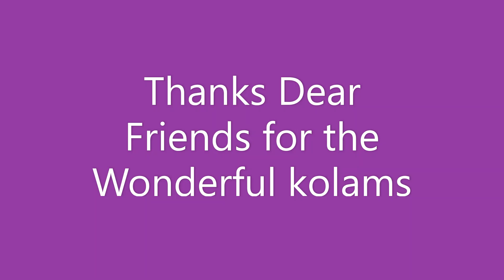Margazhi Matham Padi Kolam | STAR Flower Kolam| 5*3dots |Easy Rangoli| மார்கழி கோலங்கள்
Star kolam
Flower kolam
margazhi kolam rangoli,
margazhi rangoli,
margazhi masam kolam,
margazhi matham kolam,
padi kolam,
pandaga muggulu,
5 dots kolam,
5*3 dots rangoli,
5-3 dots muggulu,

-  5 Vibrant Colours Combo
 - 10 Vibrant Colours Combo
- 15 Vibrant Colours Combo